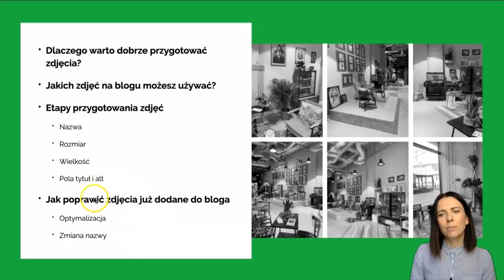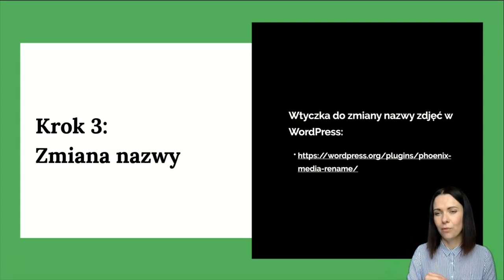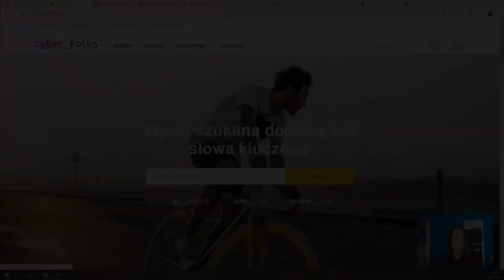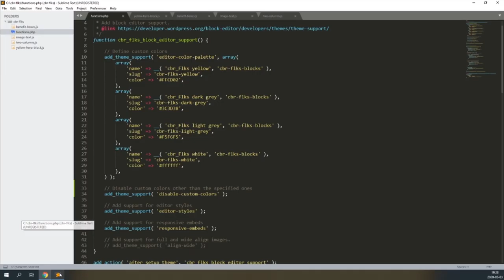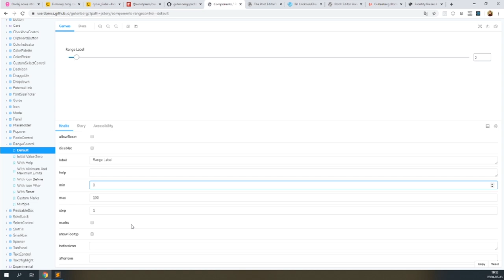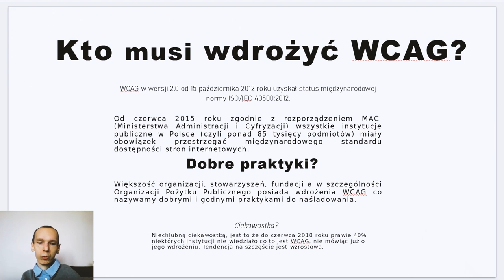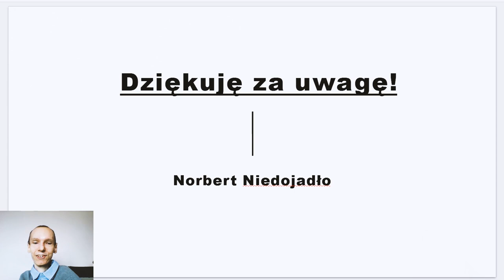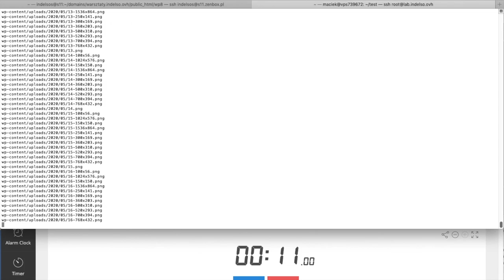WordUp! Kalisz online.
Obiecaliśmy Wam w lutym, że spotkamy się w maju. Nikt nie mógł przewidzieć rozwoju wydarzeń. Jednak nie ma takiej siły, która by nas zatrzymała! Robimy to, tak jak obiecaliśmy! Online, bo przecież internet to nasze naturalne środowisko pracy ;). Dzięki pomocy przyjaciół z całej Polski!

Tym razem spełniamy prośby osób tworzących treści i mamy świetną prezentację o pracy z obrazkami w WordPressie. Dla koderów mamy skarbnice wiedzy na tematy: jak migrować WordPressa bez niepotrzebnych wtyczek lub czy można stworzyć motyw potomny do motywu potomnego?

Pierwszy raz mamy też prawdziwe case study dużego projektu, który zaledwie kilka dni temu pojawił się w sieci. Gutenberg i REACT to słowa klucze do tej prezentacji.

Mało? No jasne że mało! Słyszeliście o Ustawie z dnia 4 kwietnia 2019 r. o dostępności cyfrowej stron internetowych i aplikacji mobilnych podmiotów publicznych? Nie? Jeśli tworzycie treści lub witryny internetowe, to lepiej dla Was i waszych klientów, żebyście poczytali co i jak powinniście wdrożyć na niektórych serwisach. WCAG to odpowiedź na Wasze pytania. Czym jest WCAG i po co wdrażać go na strony? Czyli informacje, porady i ogólnie „z czym to się je” 😉 – oto temat prezentacji Norberta Niedojadło, który przybliży nam ten temat.

Agenda wydarzenia.

00:00 – Odpalenie, powitanie, kilka słów o WordUp! Kalisz i obowiązkowy ŻenującyŻartProwadzącego®
08:16 – Jak przygotować zdjęcia na blog? – Izabela Karkocha.
Praca ze zdjęciami jest codziennością dla zdecydowanej większości z nas. Tylko czy robimy to dobrze i mądrze?
Prezentacja skierowana jest do blogerek i blogerów, którzy nie mają wiedzy i umiejętności technicznych, ale chcą ulepszyć swoje blogi na WordPress i właściwie korzystać z tego systemu.
36:05 – Dyskusja 😉
46:05 – Motyw wnuk – Łukasz Jasiński.
Jak zrobić motyw potomny motywowi potomnemu.
I do tego tak, żeby to działało? Da się 🙂
54:49 –Dyskusja 😉
1:04:49 – Edytor blokowy na stronie firmowej – case study strony cyberfolks.pl – Magdalena Paciorek.
Magda podczas prezentacji opowie o tym jak dostosowała stronę cyberfolks.pl pod edytor blokowy w WordPressie. Pokaże jak wykorzystuje natywne bloki oraz opowie o tworzeniu własnych bloków Gutenberga. Podzieli się także kilkoma zasobami, które pomogą ruszyć z nauką kodowania bloków w JS i React.
1:58:13 – Dyskusja 😉
2:08:13 – Czym jest WCAG i po co wdrażać go na strony? – Norbert Niedojadło.
„Czym jest WCAG i po co wdrażać go na strony?”, czyli informacje, porady i ogólnie „z czym to się je” ;-).
2:43:16 – Dyskusja 😉
2:53:16 – Szybka migracja WordPressa bez użycia wtyczek – Maciej Kuchnik.
Maciek w prezentacji pokaże w jaki sposób zautomatyzować i przyspieszyć migrację WordPressa między serwerami.
3:11:51 – Dyskusja 😉
3:11:51 – Kilka słów na do-wi-dze-nia… 😉